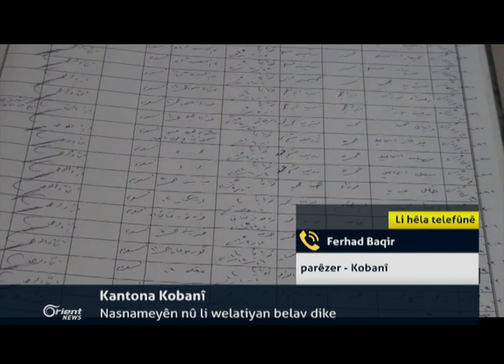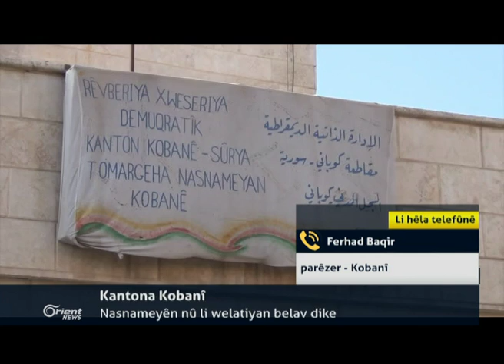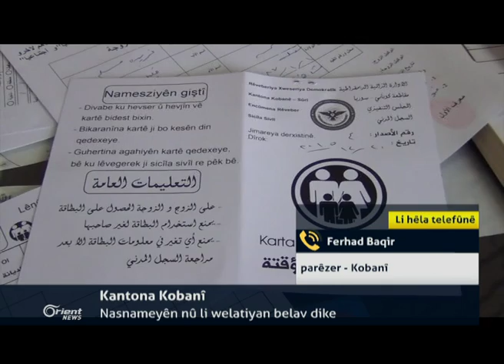Ferhad Baqir - parêzer - Kobanî